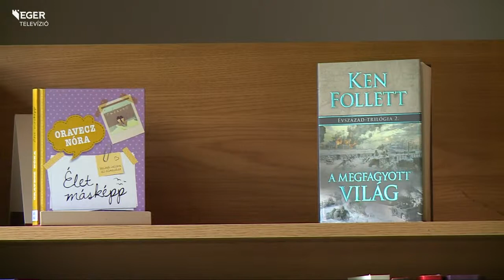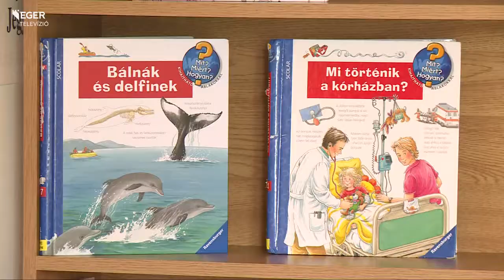Strandkönyvtár - 2015.07.01.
Regényekkel, szakkönyvekkel, napi-, heti-, és havilapokkal várják a strandon olvasni vágyókat a Bródy Sándor Könyvtár munkatársai. A strandkönyvtárban az új könyvállományból válogathatnak a látogatók. A kölcsönzés ingyenes, de regisztrációhoz kötött. A helyszínen a könyvtár bármely részlegébe lehetséges a beiratkozás. A strandkönyvtár augusztus végéig hétköznap 10-18 óráig, hétvégén pedig 10-16 óráig várja az olvasókat.